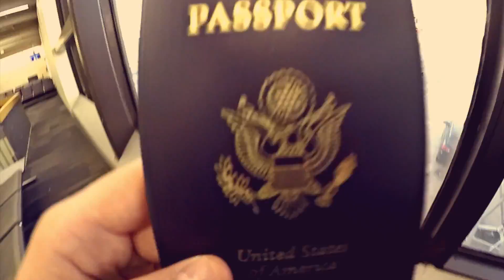Glimpse of British Columbia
March 2016 • Whistler, Canada & British Columbia •  insta promo